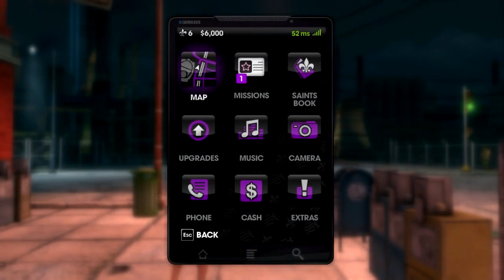Saints Row 3 | w/TheUnproPro Ep5. | Cliffhanger :D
Seven day assemble
I do not claim to have anything to do with this song, the owner of it has given me permission to use it.